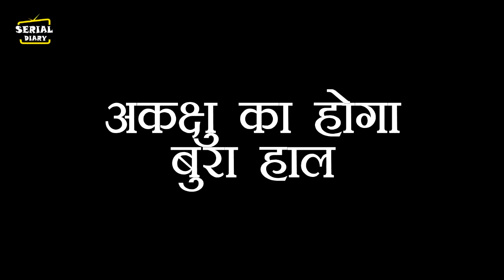YRKKH || OMG !! बौखलाती AKSHU आगे रोकेगी AROHI –ABHIMANYU की शादी,करेगी बड़ा हंगामा...